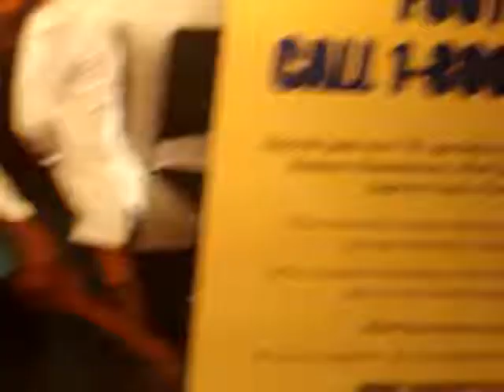The same route (6 Line to Pelham Bay Park, Bronx) Part 3/4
Going towards Pelham Bay Park at Westchester Avenue on an R142A railcar made by Kawasaki-Yonkers